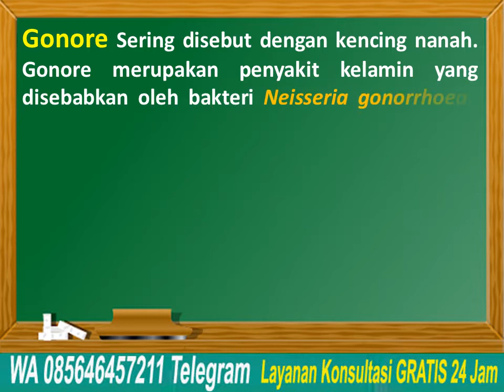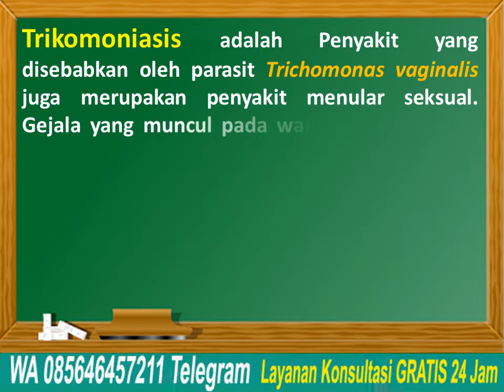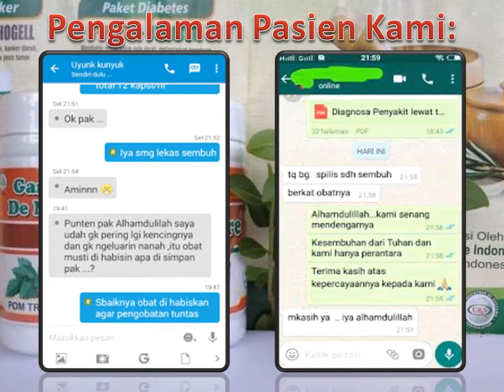Kencing Sakit, Keluar Cairan Putih Kehijauan Tapi Bukan Sperma | GANG JIE GHO SIAH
Kencing Sakit, Keluar Cairan Putih Kehijauan Tapi Bukan Sperma | GANG JIE GHO SIAH De Nature

Kencing Sakit, Keluar Cairan Putih Kehijauan Tapi Bukan Sperma adalah hal yang harus kamu waspadai sobat de nature, mengingat penyakit kencingnanah ini sangatlah gampang penularannya.